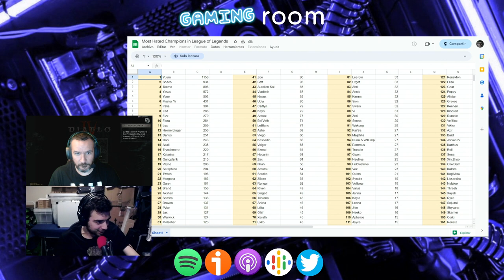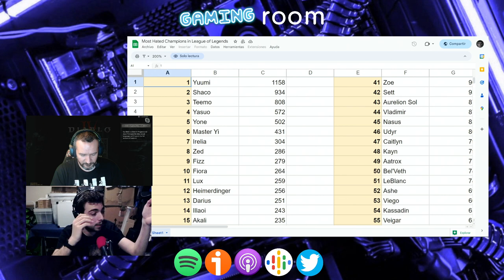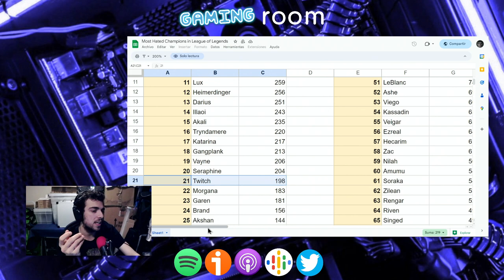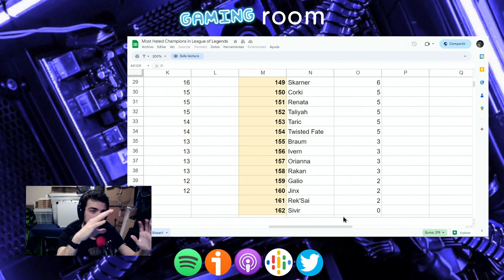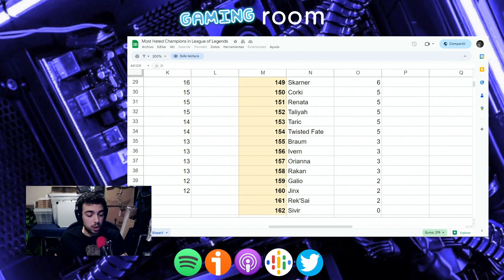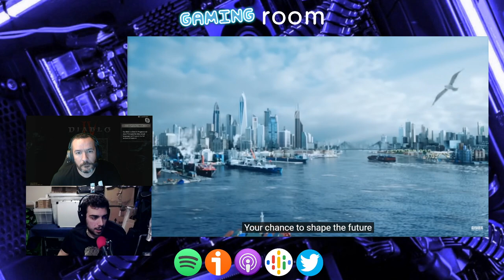TIER LoL, Paradox Presents y Beta del The Finals - Gaming Room #063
¡Volvemos una vez más con actualidad gaming! En esta edición contamos, una vez más, con Xavi Capa, de Sector Gaming, y junto con él hablamos sobre el Tier de personajes más odiados del LoL, los fallos de drivers de NVIDIA y el último Paradox Presents. También comentamos la Beta del "The Finals", la salida del Papertris y las rebajas de primavera de Steam. ¿Te lo vas a perder?